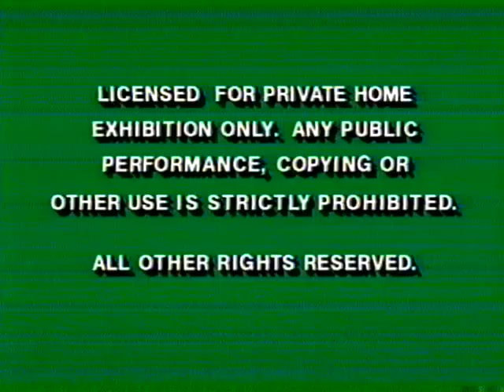Opening to Sailor Moon - The Doom Tree Series: Volume 1 1997 VHS (ALL TAPES USE THIS OPENING, RD)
Here's the order:
1. Green FBI Warning Screens
2. 1994 DiC Toon Time Video Logo
3. Title Card
4. Start of the Sailor Moon Intro
Print Date: June 15th, 1997 (All except Vol. 4 use this PD, which 4's PD is the day after this.)
Note: You may see a slight change in VCR, as the play button is different. It's because I got a Panasonic VCR from my school today. I also got a Toshiba VCR/DVD Combo there too, but there's no sound on the VCR part. There are lots more there though, so I can get another one and send the Toshiba one to the dump.
EDIT 10/13/21: I got another Toshiba VCR/DVD Combo at the school. This one is manufactured in July 2010, while the one I got yesterday was in August. This one HAS sound, and it works much better too! I’ll definitely get rid of the August one and keep this. I’ll take the July 2010 to our new house (I won’t tell you where that is).